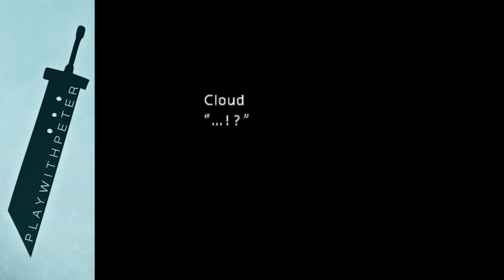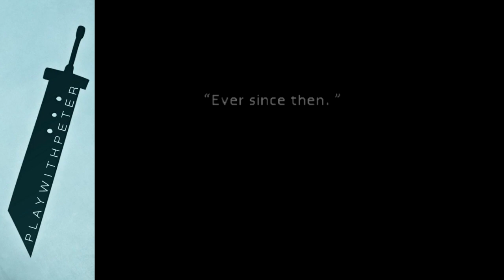Final Fantasy VII 2015 | Part 4: Sector 6 | PlayWithPeter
Next watch: "Angry Birds 2 / STAGE 2 / 3 Star + Strikes (PlayWithPeter)"